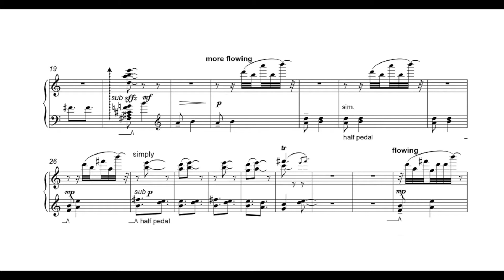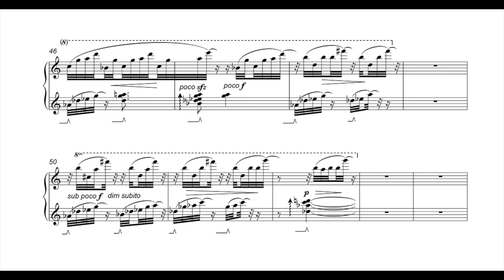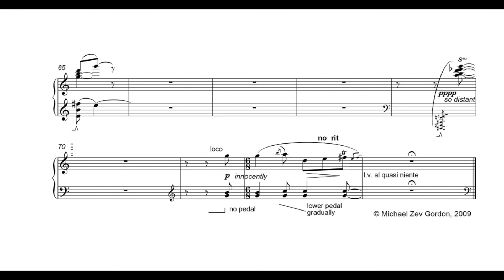Matthew Schellhorn live | "Innocente" by Michael Zev Gordon [with sheet music]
Live performance (World Premiere) recorded 12/11/2009 Cambridge Music Festival, Robinson College, Cambridge, UK
Matthew Schellhorn (piano)

Composer's note:
"My piece begins with a melodic fragment from Haydn’s piano sonata in
 G (Hob XVI: 40), but as if in a kind of dream, coloured by a chord from
 Debussy’s homage, then Ravel’s, then a chord of my own invention – and
 finally the clarity of the Haydn harmony and texture itself. What follows
 sways between these four colourings while elaborating a tiny wisp of a
figure over an increasingly dance-like flow, sometimes in two, sometimes
 three. Only near the end does the figure turn fully, if very briefly, into
 Haydn’s name (using the ‘original’ letters of Debussy et al) as the
 fragments from the start are revisited."